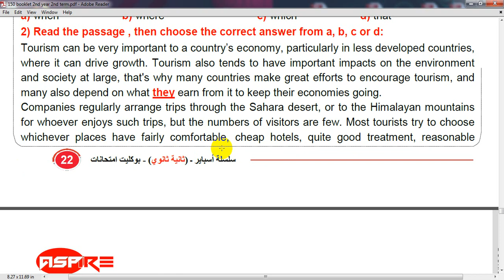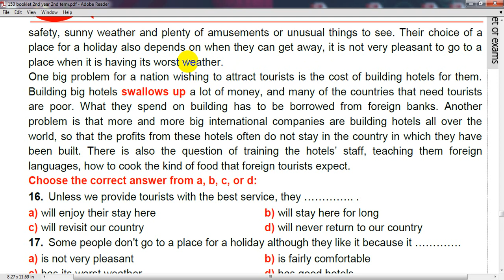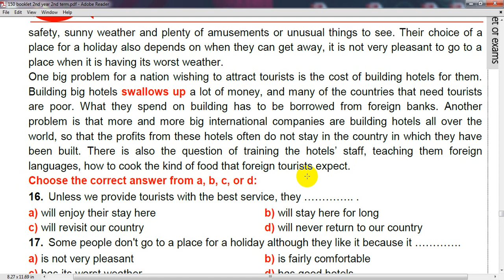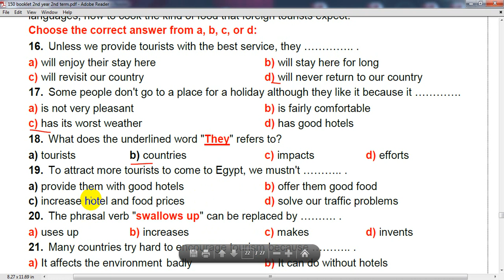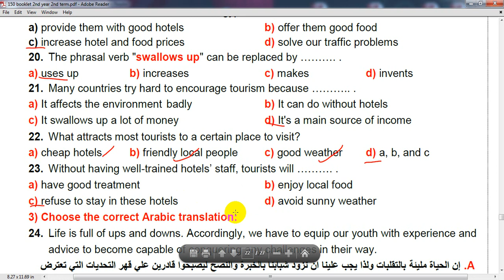حل قطعة الفهم رقم 189 للثانوية العامة